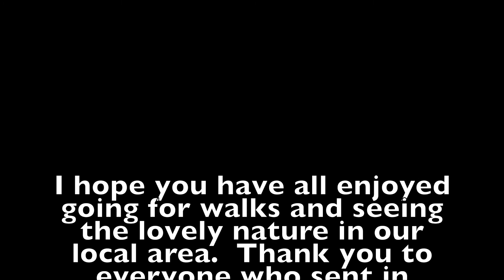Nature Walk Photography Project